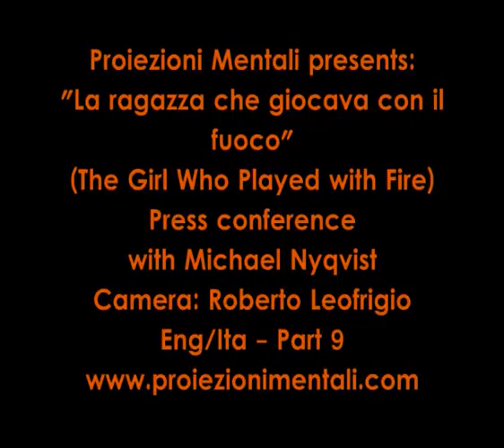La Ragazza che Giocava con il Fuoco (The Girl who Played with Fire) with Michael Nyqvist/ Part 9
La Ragazza che Giocava con il Fuoco/The Girl who Played with Fire press conference with Michael Nyqvist. Eng/Ita Camera: Roberto Leofrigio
Question: I'm not very knowledgeable on swedish cinema. Why has it been made in sweedish even if it was made for such an international pubblic, also because I think that many in sweeden speak english.